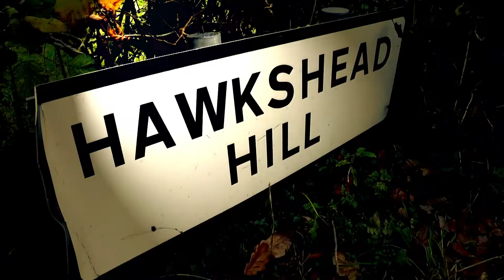Etching a Heart in the Lake District Poem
If you really love a place you can show it by etching a heart on the landscape, making a heart shaped route and capturing it for posterity on your GPS. With Strava you can even share it so others can follow it. So that's what we did in the heart of the Lake District. We followed a heart and fell in love with this beautiful landscape again.

Track 1 Heart Warming, Benji Jackson licenced via Envato